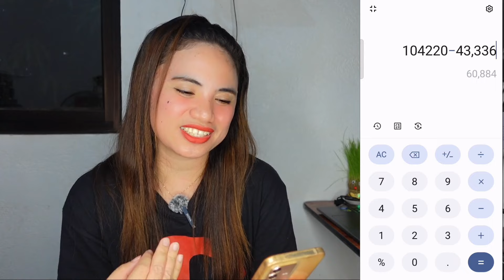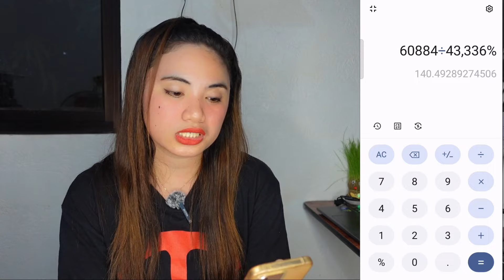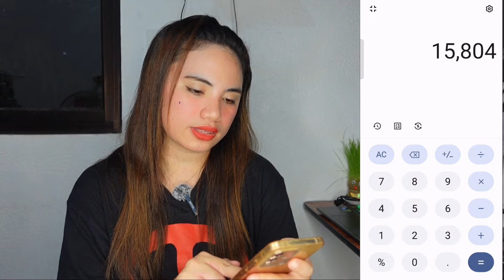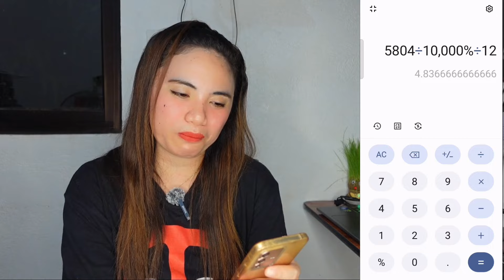CASH LOAN OFFER NI HOME CREDIT (UPDATE) | CRAZY INTEREST? + REGRETS !!